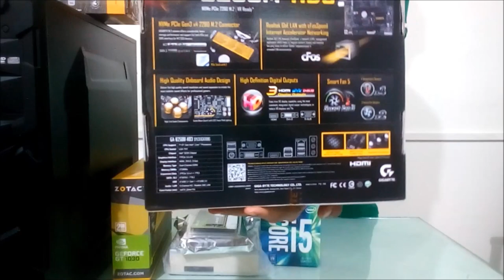Gaming Desktop Computer Under 20K In BD 2018 ।। Support GTA 5 Games ।। Mehedi360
Discover a wide range of Gaming PC including Intel & Ryzen PC at best price in BD. Shop online or visit your R One Computers for your favorite PC.Gaming Desktop Computer Under 20K In BD

1. Gaming Package
Price - 34500 Taka
Core i3 7Th Gen 7100
H110 Series Motherboard
4GB DDR4 Ram 2400 Bus
Toshiba 1Tb Hard disk
DVD Writer
Graphics Card 1030 Zotac
Power Supply Antec 350
Casing Value top

2. Gaming Package  -
Price -42200 Taka
Core i5 7Th Gen 7400
H250 Series Motherboard
4GB DDR4 Ram 2400 Bus
DVD Writer
Casing Value top

3. Gaming Package - 20000 Taka
Core i3 4Th Gen
H91 Series Motherboard
4GB DDR3 Ram 1600 Bus
DVD Writer
Casing Value top

This Pc is usefull for various types of Games that need high Graphics Card . GTA Series All games will be played Easily .

Which Games are comfortable for this pc
1.Call of duty : Advance Warfare
2.BioShock Infinite
3.Company of Heroes 2
4.FIFA 14
5.GTA 5
---[ Dhaka New Elephant Road
---[ Market Name - Alpona Plaza (2nd Floor)
---[ R One COMPUTERS
---[ Our Shop Open Morning 10.00 & Close Night 9.00PM
আমারা সুন্দরবন এবং এস.এ পরিবহন কুরিয়া সার্ভিস এর মাধ্যমে ২৪ ঘণ্টার মধ্যে অতি যত্ন সহকারে বাংলাদেশের যে কোন জেলাতে কম্পিউটার পৌঁছে দেই